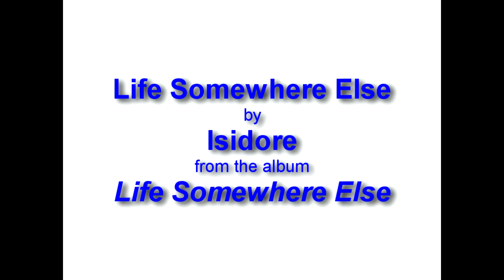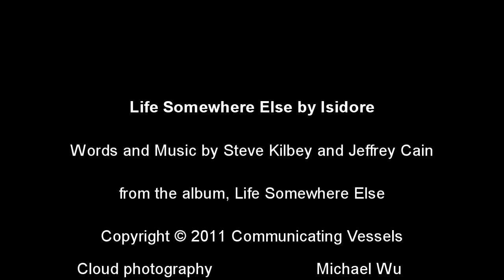Life Somewhere Else - Isidore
This is the title song off Isidore's second album, Life Somewhere Else.
Airborne photography by Michael Wu.
Dance: Death of the Rose with Maya Plisetskaya